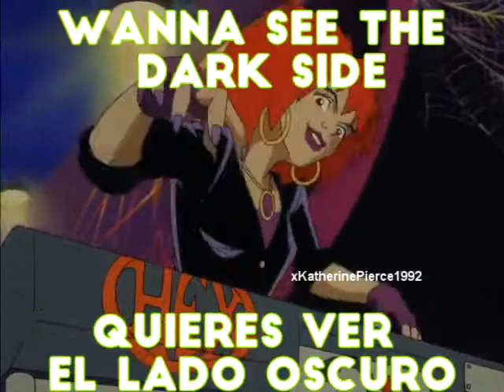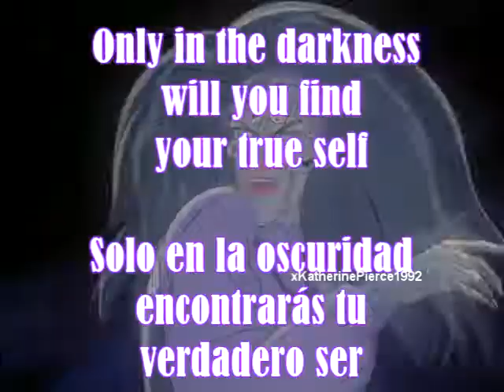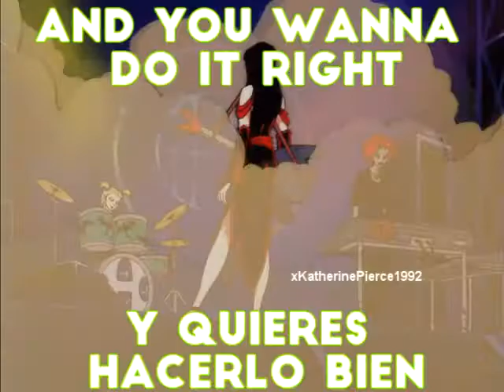Kim Petras - Turn Off The Light feat. Elvira (The Hex Girls) - Subtitulos Español Inglés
Midnight under moonlight
Chills down your spine, fear in your eyes
Feelin' malicious, heard you like it vicious
All your dirty wishes, we were made to do it

Come on, are you curious enough to taste it?
To taste it

[Chorus: Kim Petras]
If you're looking for a fright and you wanna do it right
Come on, turn off the light
If you wanna take a bite, wanna see the dark side

Hot stuff, know you like it rough
When I put it on ya, you'll never get enough
Feelin' the pressure, pain turns into pleasure
Ooh, I'm gonna get ya, ooh, I'm gonna get ya

To taste it

[Post-Chorus: Kim Petras]
Ooh, ah
Ooh, ah
Ooh, ah
Ooh, ah

[Interlude: Elvira, Mistress of the Dark]
Only in the darkness will you find your true self
Howl at the moon to awaken the spell
One cannot judge what the eye cannot see
Outside the realm of humanity
Embrace your fear, don't dare to run
Only then will you be what you're meant to become

[Chorus: Kim Petras]
Come on, turn off the light (Turn off the light)

[Post-Chorus: Kim Petras]
Ooh, ah
Ooh, ah
Ooh, ah
Ooh, ah